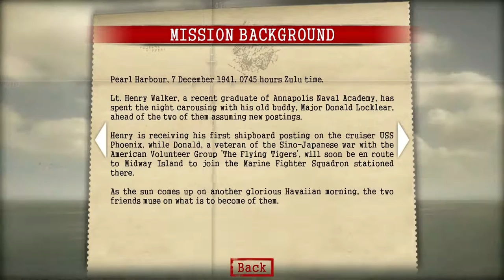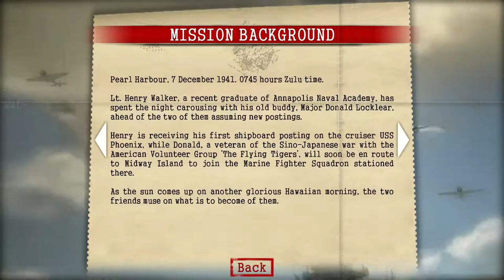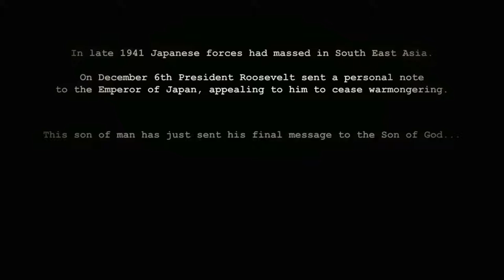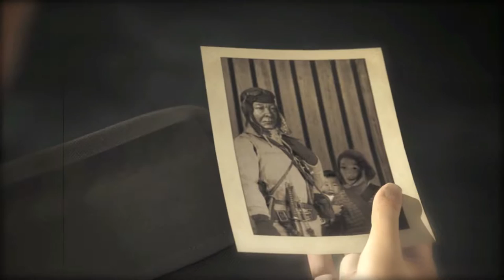Battlestations Midway: US Campaign 01 - Stationed at Pearl Harbour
Lieutenant Henry Walker, a graduate of the Annapolis Naval Academy, has been stationed at Pearl Harbour to get to his post on board the USS Pheonix. As he travels to the Pheonix, the Japanease planed to attack Pearl Harbour just right outside of the harbor.